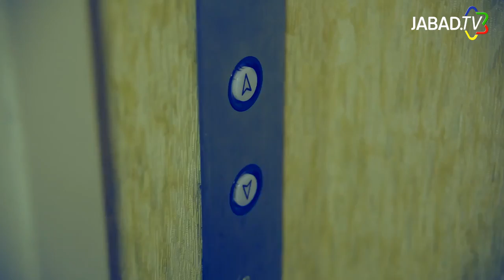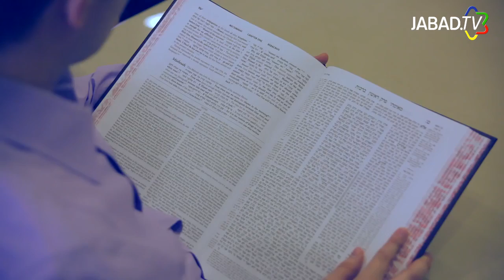Música Jai vekayam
canción interpretada por el grupo The Chevra